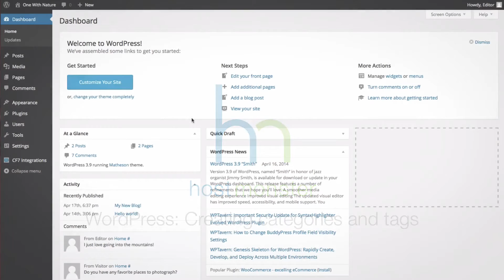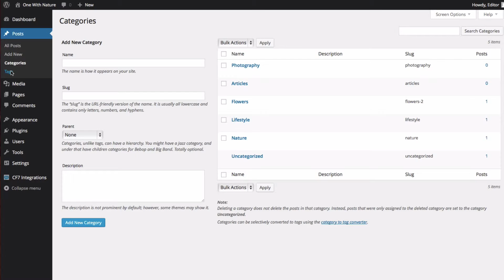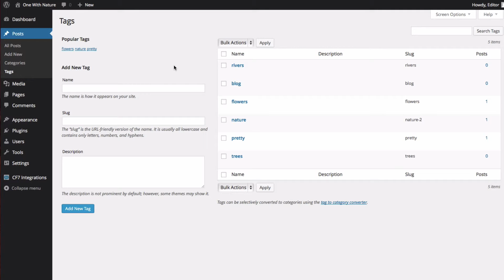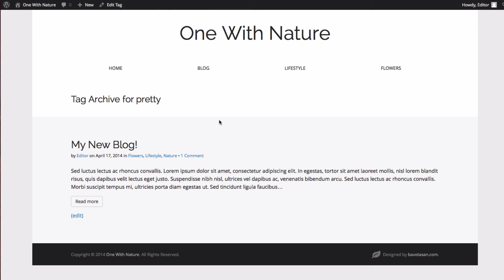How to create tags and categories in WordPress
This video shows you how to create tags and categories in WordPress.